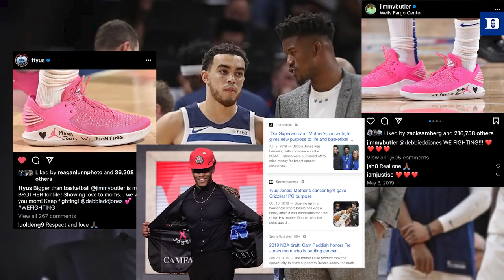The Jones Family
Led and loved fiercely by their mother Debbie, Tre & Tyus Jones continue to write a story all their own.